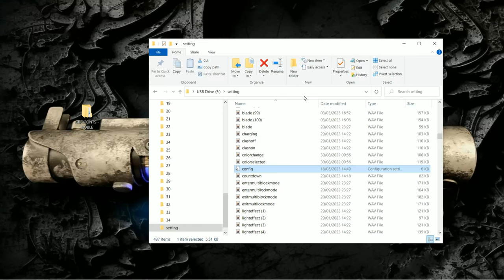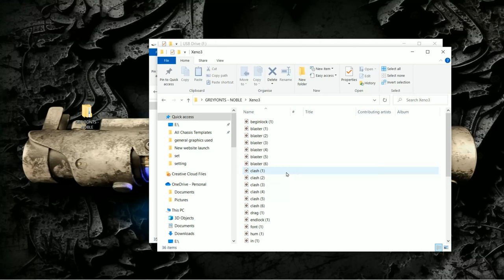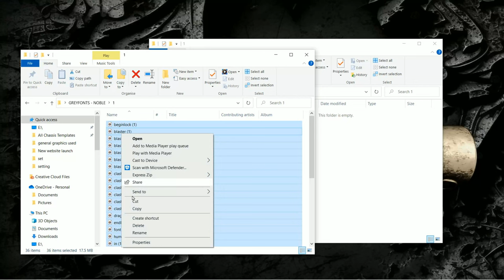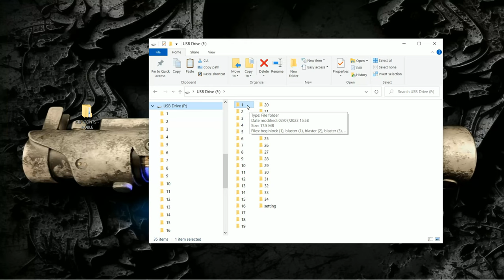Full XenoPixel user guide to adding and removing fonts and more.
0:00 Opening
00:10 – Intro
00:22 – Removing SD Card from saber
01:04 – Opening SD Card on Windows PC
02:05 – Settings folder
02:37 – How to name audio files in settings
04:07 – Config folder
06:17 – Adding or removing sound fonts
09:19 – Reinstalling the SD Card into the saber

If you liked my video your help supporting my small business would be amazing.